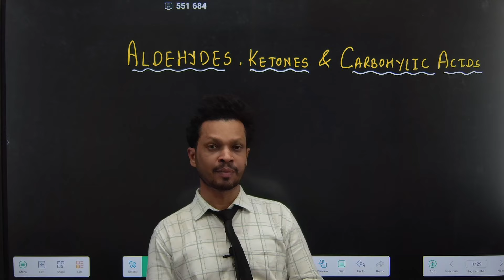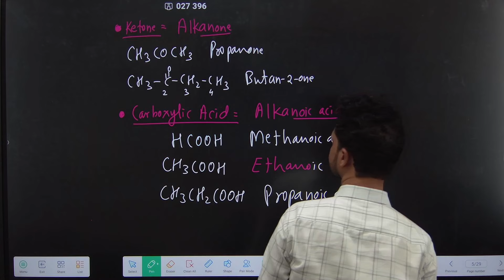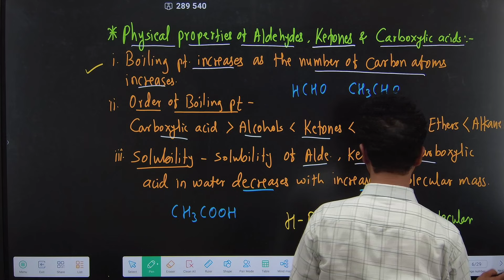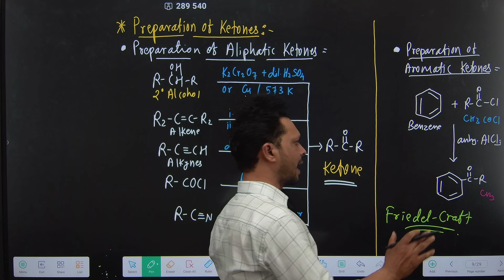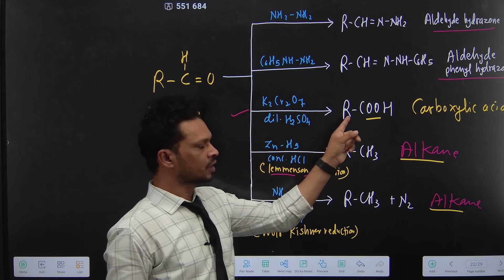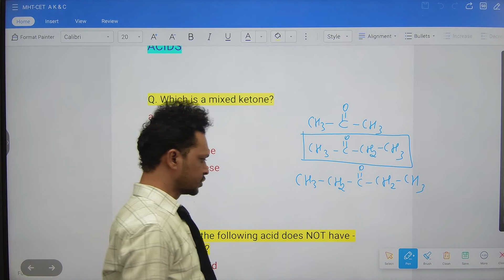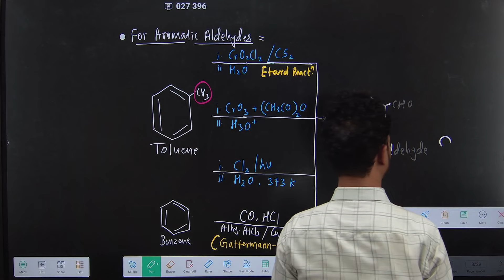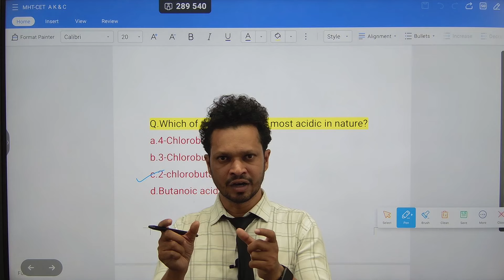ALDEHYDES ,KETONES AND CARBOHYLIC ACIDS|ONE SHOT|CONCEPT | PYQ |MHT CET 2024| CHEMISTRY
ALDEHYDES ,KETONES AND CARBOHYLIC ACIDS|ONE SHOT|CONCEPT | PYQ |MHT CET 2024| CHEMISTRY | Pradeep Giri Sir